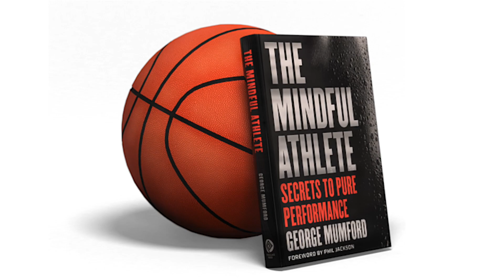Practice For Life: The Mindful Athlete Course Spring 2022 Six-Week Study Group Preview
Practice For Life (Making Life Your Practice): the Spring 2022 Six-Week Study Group for my The Mindful Athlete Course starts soon, so I wanted to share a two-minute video that tells you a little more about what it is and why I’m offering it.

My growing online community will be gathering on Zoom for six consecutive Wednesdays, April 6th through May 11th. Our theme this session is "Practice For Life". We'll talk a lot about how to do that and making your life itself your practice. What if you had the tools to do that?